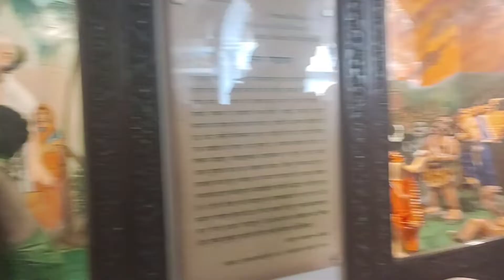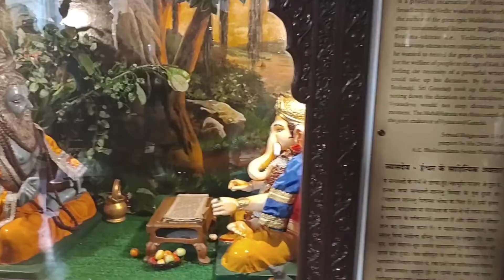Hare Rama Hare Krishna Mandir Mumbai l Iskon Temple Juhu Mumbai l Krishna Mandir Andheri West l